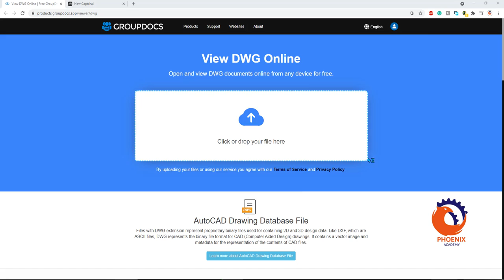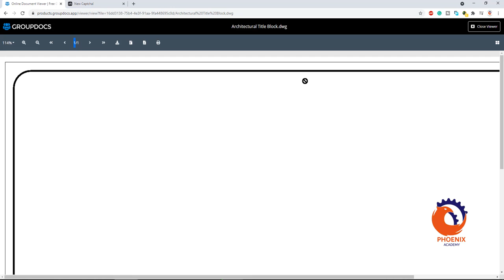View DWG Online arabic